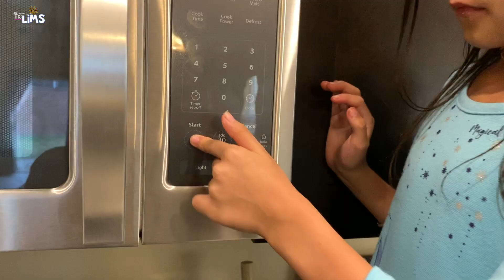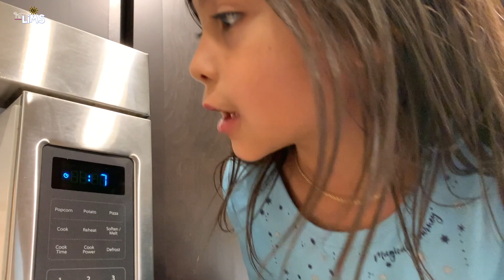The Lims || Pre Easter Fun || April 11, 2020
We're The Lims! We love food, fun, and adventure!

👉🏻Instagram: tonilim86 (Family Fun) & tonisfitness (Personal Weightloss/Fitness)